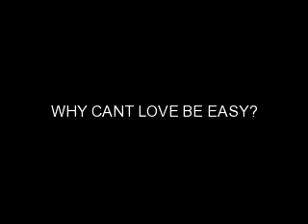Why can't love be easy? ep 6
OVER HERE...ENJOY

(the next day, everyone slept over)
BELLA- (wakes up) guys
ALI&ROSE- (still asleep)
BELLA- (heres something downstairs) hmmmm (goes down)
ED- (trying to flip pancakes) shit
BELLA- (leans against the door, giggles)
ED- (turns to look at her) oh uhm (runs his fingers thru his hair) i was trying to make breakfast
BELLA- (raises an eye brow) hows that working out for you
ED- (looks down) not too good
BELLA- (walks to him) here let me help
ED- uhm thanks
BELLA- no problem (taste the better) hmm this is good
ED- (chuckles) really
BELLA- yeah taste (smear it on his face)
ED- oh you little (goes for her)
BELLA- (kisses him) what was that
ALI- (watching from the hall) what the hell
ED- uhm nothing (kisses her)
BELLA- (kisses back)
ALI- (runs quietly upstairs and to her room) rose rose
ROSE- (walks up) what ali im tired what time is it
ALI- 630
ROSE- (eyes widen) im going back to bed
ALI- (pulls her) oh no this you wanna see
ROSE- this better be good
ALI- (dragging her down) shhhhh be quiet
ROSE- where are we going
ALI- (gets in the hallway) look (points to bella on the counter making out with ed)
ROSE- (eyes widen) holy shit... what the hell happen i mean just yesterday they wanted to kill eachother
ALI- i dont know but im so excited
EM- (walks down) what are you two gawking at this early in the morning
ROSE- (spins around) oh hey emmett
EM- (winks) rose nice pajamas
ROSE- (blushes) s same here
ALI- (rolls her eyes)
EM- what are you looking at
ALI- (steps infront of him) nothing nothing just two rats in the kitchen you know how rats are little evil creatures
EM- (doesnt believe her) oh ok ya know i think jas was asking for you when i left the room something about how he missed you
ALI- really
EM- yeah he must really like you i wouldnt keep him waiting
ALI- (walks off)
EM- sucker! (starts for the kitchen)
ALI- wait!
ROSE- (grabs him and kisses him)
EM- (shocked but kisses back wrapping his arms around her)
ROSE- (pulls away and smiles)
EM- (carresses her face) you wanna go up to my room and watch a movie or something
ROSE- (giggles) sure
EM- (swoops her up and runs upstairs)
ALI- (sighs in relief) that was close
ED- (walks into the living room) what was close
ALI- nothing so what ya doing
ED- nothing just thought id cook breakfast
BELLA- you asshole i cooked breakfast you stood there like a fat ass and watched
ALI- (shocked that they are fighting) uhm im gonna go change (walks upstairs)
BELLA- (smiles at edward)
ED- (shakes his head and chuckles) you are something else
BELLA- i know...

THE END!!
COM RAT SUB